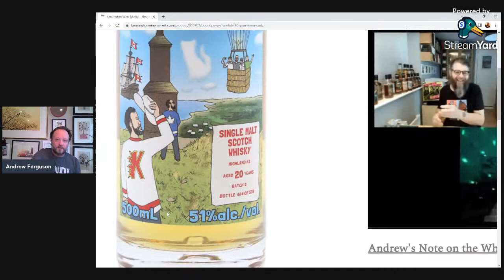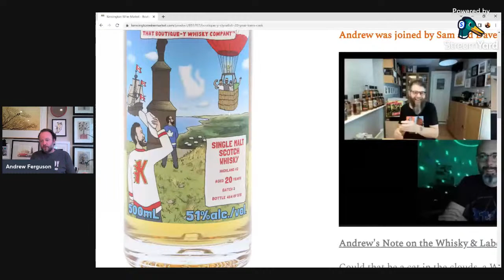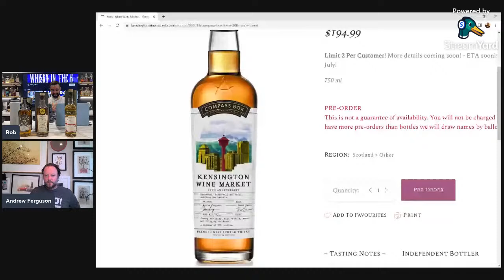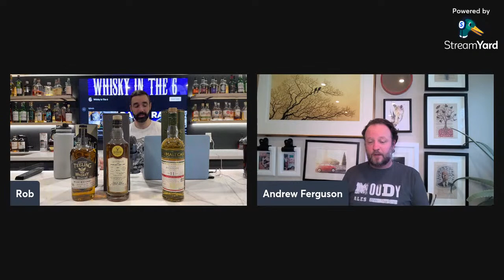The Best Barrel Picking In The Game?Kensington Wine Market Live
Interviewing one of the most knowledgeable whisky minds in the Alberta retail market. Store owner Andrew from Kensington Wine Market talks about his process with barrel picking and other interesting whisky related topics.